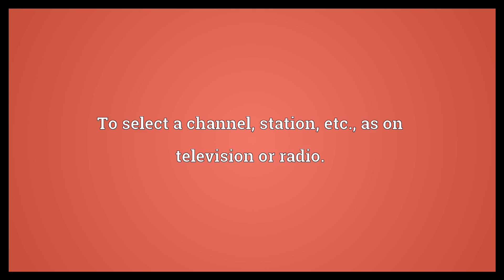Tune in Meaning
Video shows what tune in means. To select a channel, station, etc., as on television or radio.. To pay attention..  Tune in Meaning. How to pronounce, definition audio dictionary. How to say tune in. Powered by MaryTTS, Wiktionary